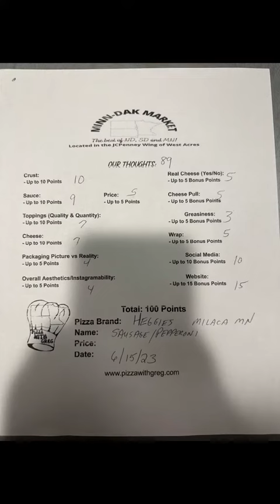Pizza With Greg 6/15/23